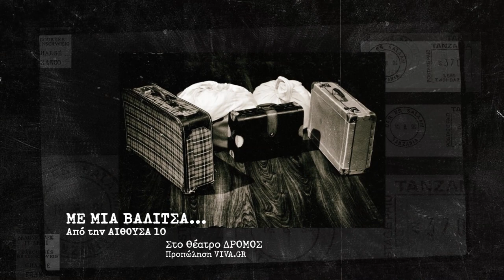ΑΙΘΟΥΣΑ - 10 | ΜΕ ΜΙΑ ΒΑΛΙΤΣΑ | ΘΕΑΤΡΟ ΔΡΟΜΟΣ | Teaser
“Με μία βαλίτσα”
‼ ΠΡΕΜΙΕΡΑ ΠΕΜΠΤΗ 01/12/2022 ΣΤΙΣ 21:15 ‼
…και κάθε Πέμπτη για λίγες παραστάσεις

🎭 Με Μία Βαλίτσα | Από την ΑΙΘΟΥΣΑ - 10
🎬 Σύνθεση / Σύλληψη / Σκηνοθεσία: Λίλη Τέγου
Ιστορικός Σύμβουλος: Ειρήνη Σαρίογλου
Ευχαριστούμε το ΙΔ.ΙΣ.ΜΕ (Ίδρυμα Ιστορικών Μελετών) για την πολύτιμη βοήθειά του.

💻 Μία βαλίτσα ανοίγει και είναι γεμάτη αναμνήσεις, φωτογραφίες, γράμματα. μαρτυρούν εικόνες και περιστατικά που ξεκινούν από το βάθος του χρόνου και φτάνουν μέχρι σήμερα.

📆 Από την 01/12/2022 Κάθε Πέμπτη 🕘 21:15
🏛 Θέατρο Δρόμος (Αγ. Μελετίου 25 & Κυκλάδων, Αθήνα)
🚆ΗΣΑΠ Σταθμός Βικτωρίας 🚇ΜΕΤΡΟ Σταθμός Αττικής

Συλλογή κειμένων: Ομάδα ΑΙΘΟΥΣΑ 10

Παίζουν (με αλφαβητική σειρά):
Βαργιανίτη Ιωάννα
Δαμουλή Πέγκυ
Δημητροπούλου Ευαγγελία
Κυρκοπούλου Αγγελική
Κωστοπούλου Μαρίτα
Παλαιολόγος Ερρίκος
Πονηράκη Μαριάννα
Σιδηρόπουλος Σταύρος
Σταυροπούλου Βαλεντίνα
Τσιάπλας Θάνος
Χατζηρόδου Αναστασία

Μουσική: Allen Grey
Φωτισμοί: Λίλη Τέγου, Μαρίτα Κωστοπούλου
Art Director: Ρένα Σανταμούρη με την RS Architecture + Design Studio
Φωτογράφιση: Εμμανουήλ Γ. Μαύρος
Post Production & Editing: Μανώλης Πετρής
Σκηνοθέτης Trailer: Εμμανουήλ Γ. Μαύρος
Παραγωγή: Ομάδα ΑΙΘΟΥΣΑ 10
Εκτέλεση Παραγωγής: Medea Pictures
Ημερομηνίες Παραστάσεων: Από την Πέμπτη 01/12 και κάθε Πέμπτη για λίγες παραστάσεις